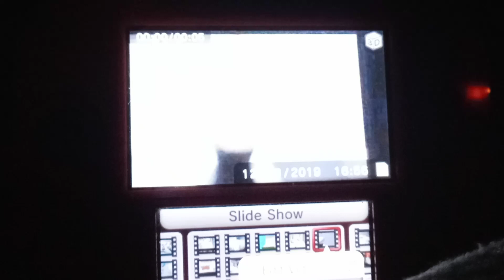Weren't Around itself